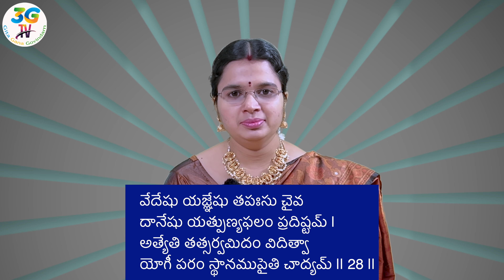Chapter 8 || Learn Bhagavad Gita with Telugu Lyrics || అష్టమోఽధ్యాయః – అక్షరబ్రహ్మయోగః